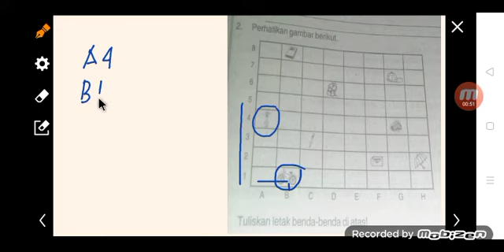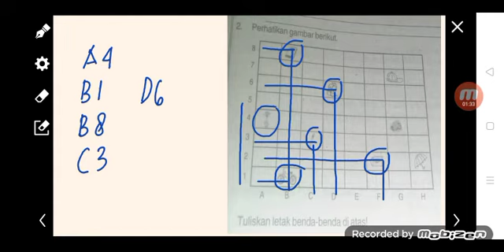menentukan letak benda pada bidang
soal kiriman siswa kelas 8 pada grup Konsultasi PR matematika kelas 8.

untuk masuk grup, silahkan tulis nama_8